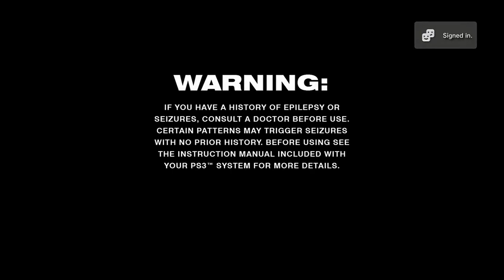The Sly Collection: Playstation 5 - (Sly 2 Museum Opening 1080p)